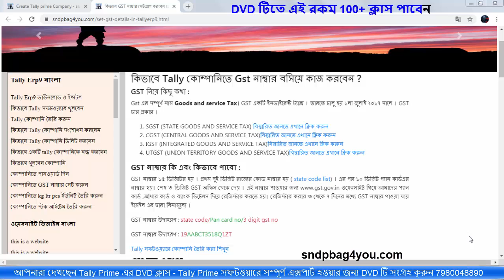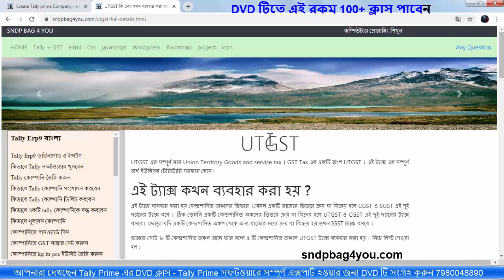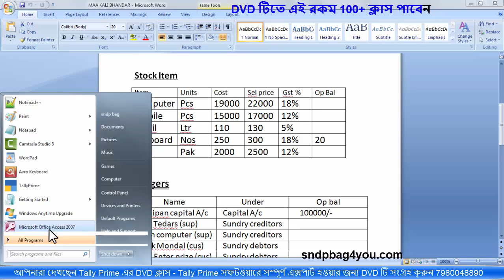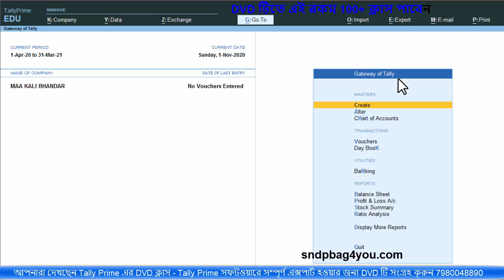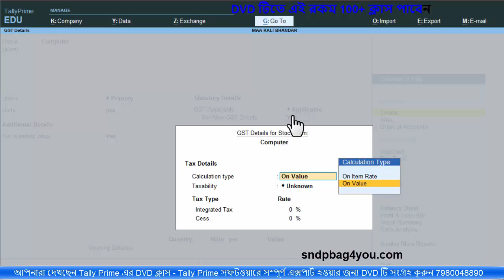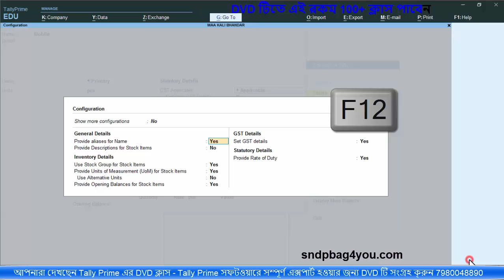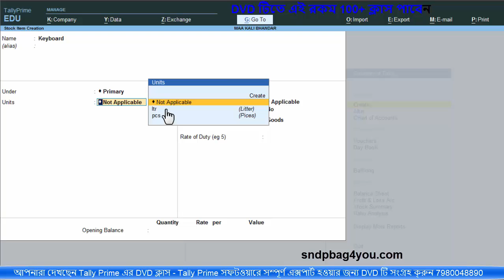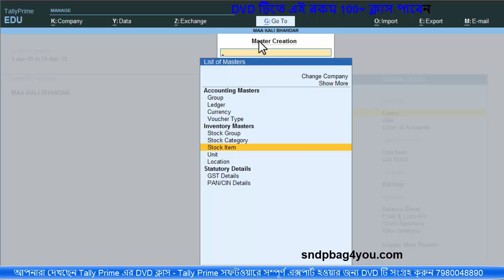Create Stock Item with GST in Tally Prime software | Tally prime full course step by step IN BANGLA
How to create Stock Item in Tally prime software step by step with bangla language.
Learn Tally Prime software very easy.

How to Create Stock item in tally prime software step by step full details.
gst return,tally prime voucher entry,tally prime full course in 100 minutes,tally prime item allocation,inventory in tally prime,tallyprime step by step from beginning,tally solutions,tally erp 9 full tutorial in hindi all
parts,tally basic,tally prime bangladesh.

Before you continue you should have a basic understanding of the following:
• tally erp9
• journal entry
• payroll

Don"t Call please whatsapp.